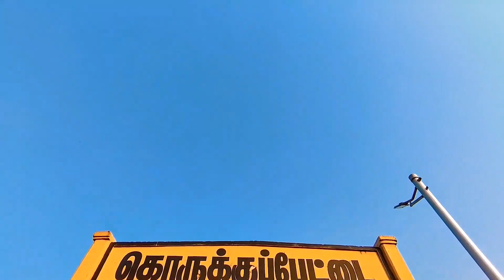KOK BOYS | THIPPAKUNDA SHORTFILM | TELUGU | DON'T MISS CLIMAX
I have Edited this video with lots of work,
Korukkupet boys done good acting in this video,
Don't skip the video, Don't miss the visuals
If u like this video please share and support me.

The video was taken by a POCO X3 smartphone.
CAST :
Santhosh, James, Nishanth, Paul, Dinesh, Praveen, Sukumar

Story & Direction,
G Ramesh Babu.
Editing, Music Mixing, Visuals by
Prince Naveen